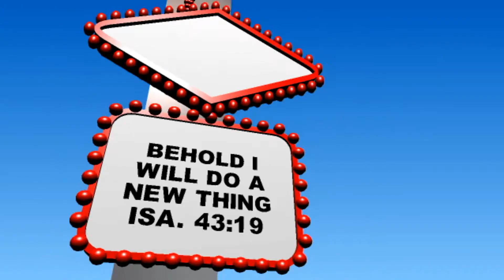CACMOR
New year's eve cross over night.
Theme: Behold I will do a new thing.
Date: Sun 31st Dec. 2017
Time: 9pm - 2am.

Come and experience a new beginning.